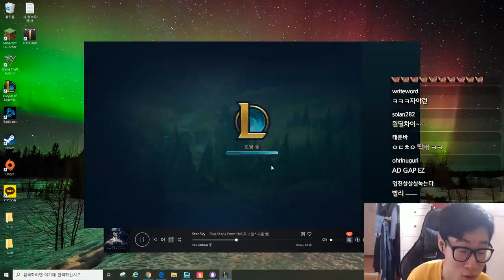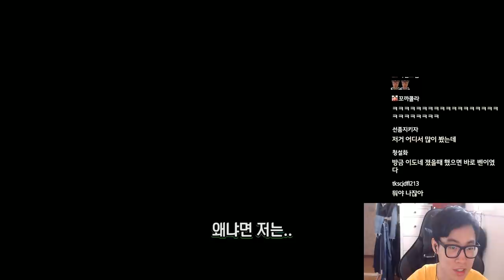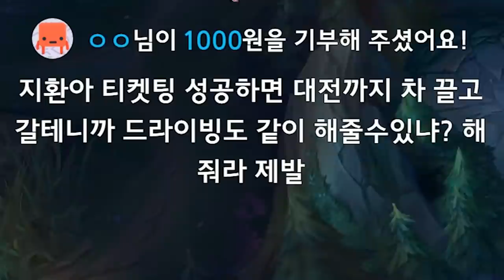상체게임 리그오브 레전드